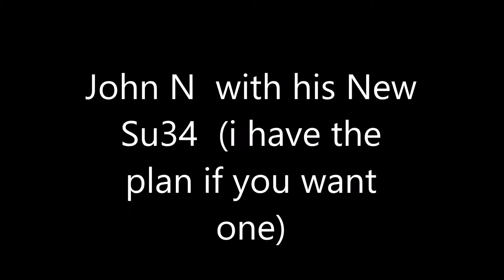John N SU34